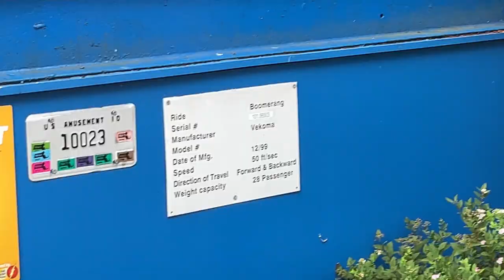Six Flags New England Flashback Off-Ride Footage (No Copyright)